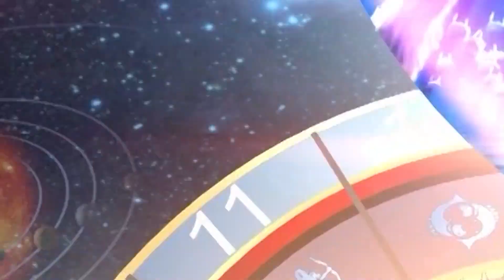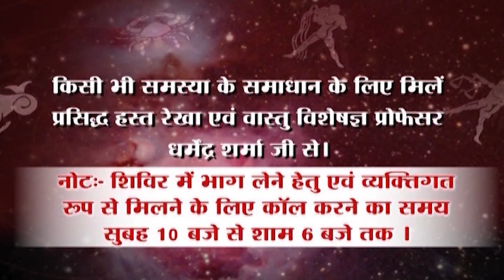छोटी रेखाओ वाला जातक रहता है परेशान -प्रो .धर्मेन्द्र शर्मा ........